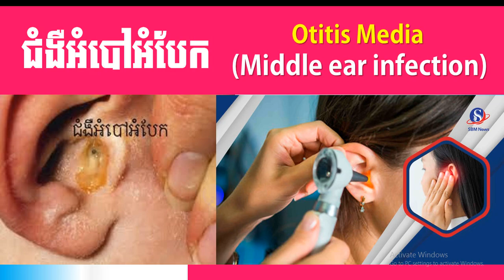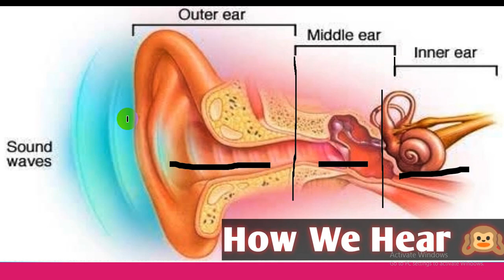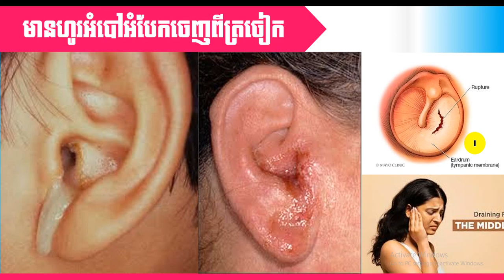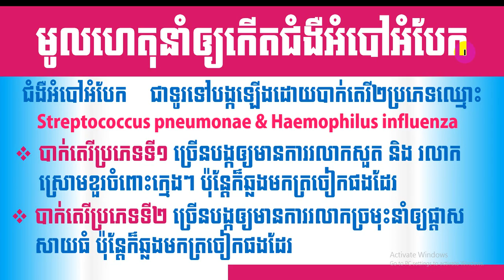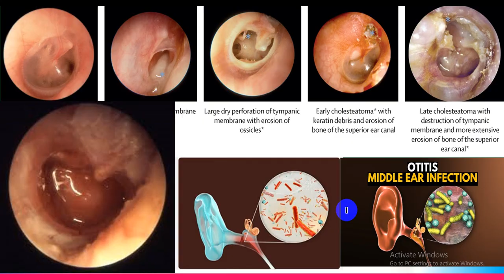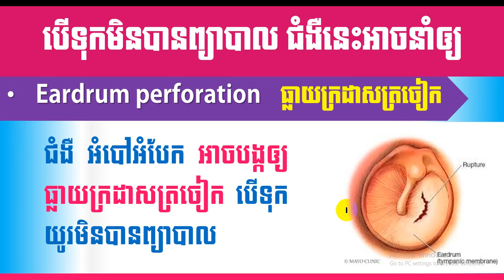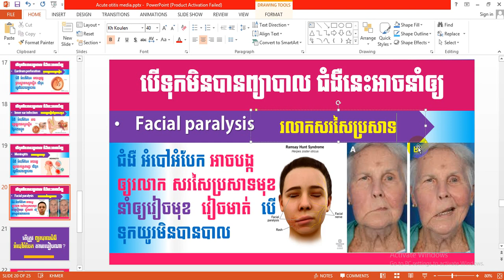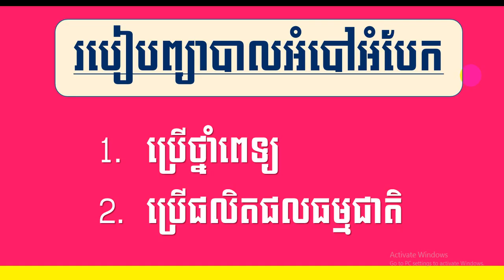EBC ពន្លឺសុខភាព - ជំងឺអំបៅអំបែក Otitis media - English (Pang Leehouv)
ជំងឺអំបៅអំបែក Otitis media  ពន្យល់បកស្រាយដោយលោកគ្រូ ប៉ាង លីហ៊ៅ (Pang Leehouv) តំណាងក្រុមហ៊ុន អ៊ីប៊ីស៊ី (EBC)